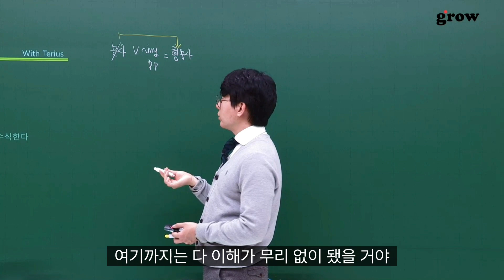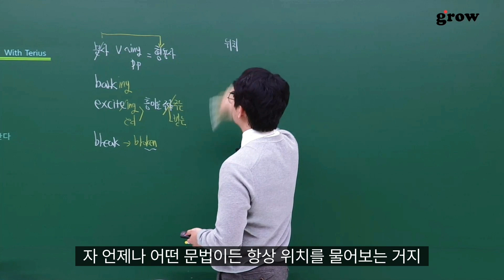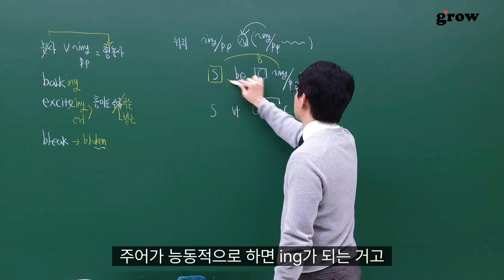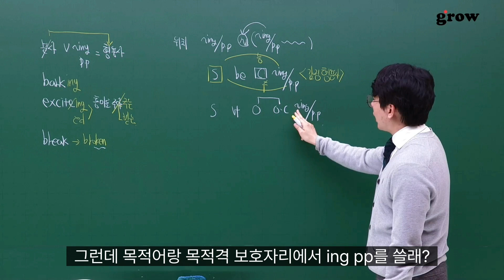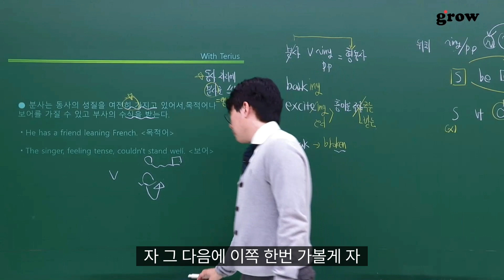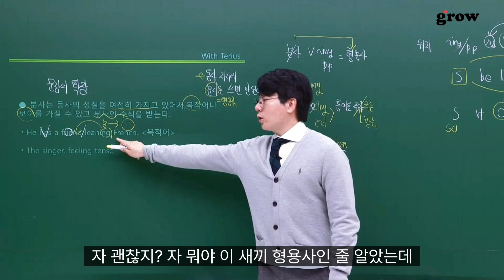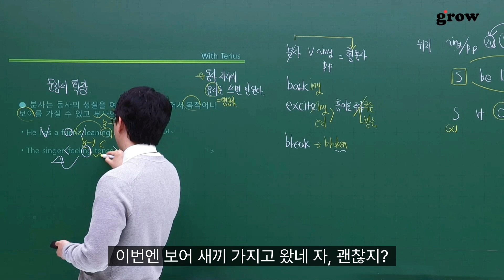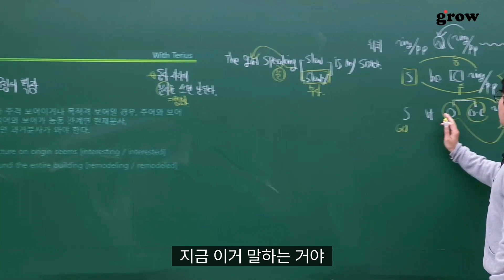분사 완전 쉽게 설명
분사도 형용사다.

1) 분사의 위치 네곳
2) 분사와 관련된 두 가지 어법
3) 분사가 가지고 오는 목적어 / 보어

10분 강의로 이해하고 분사 끝내자💞

모르는 부분이 있으시면 댓글 남겨 주세요!